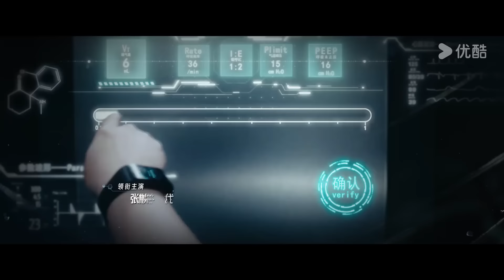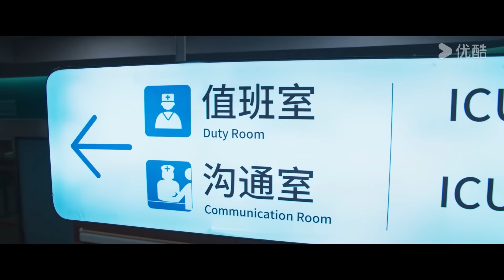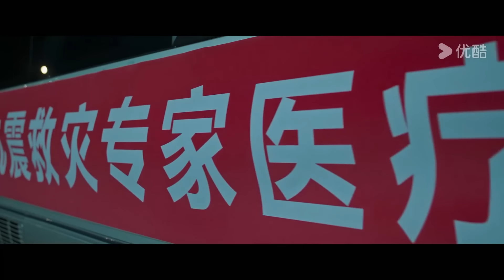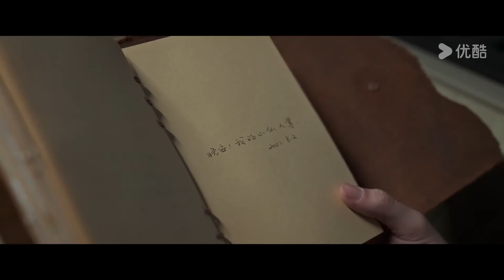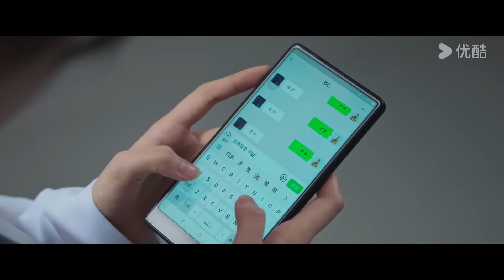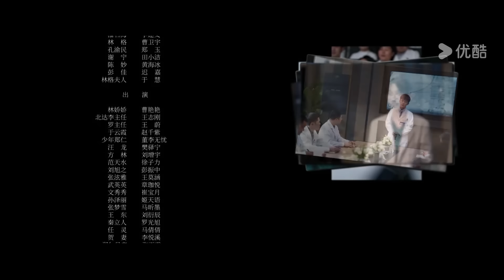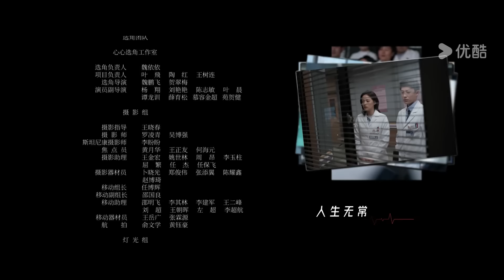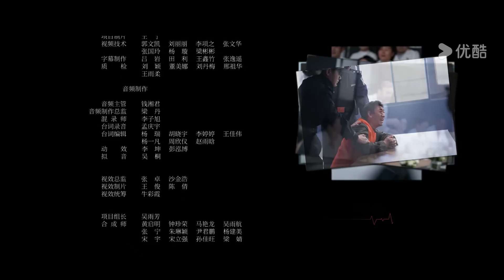[Centro Cirúrgico ao Vivo] EP21 | Zhang Binbin/Dai Xu | Medicina Urbana | YOUKU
[Centro Cirúrgico ao Vivo] A chegada do talentoso médico Zheng Ren ao Hospital da Cidade do Mar agita o já turbulento céu da instituição. Seu objetivo é desvendar um "caso injusto" que ocorreu há dezoito anos naquele hospital. O diretor desmotivado do departamento de emergência, Su Yun, e Zheng Ren formam uma dupla de "inimigos felizes", que, entre amores e ódios, superam uma série de doenças complexas e embarcam em um caminho médico de pura emoção, empolgação, estilo e euforia. Durante esse tempo, Zheng Ren não só descobre a "cruel verdade" por trás do caso antigo, mas também se une a Su Yun, Lin Yuan, Xie Yiren e outros para formar uma equipe especializada na complexa cirurgia de separação de gêmeos siameses. Guiados por um treinamento simulado meticuloso e um espírito médico inabalável, eles lutam e perseveram para salvar vidas, curar pacientes, aquecer corações e manter viva a paixão inicial de se tornarem anjos de branco.

★Elenco: Zhang Binbin/Dai Xu/Liu Mintao/Yuan Shanshan
★Episódios: 28

00:00 O site internacional youku.tv está agora disponível!
02:00 Baixe o aplicativo YOUKU International para ter acesso antecipado ao programa completo.